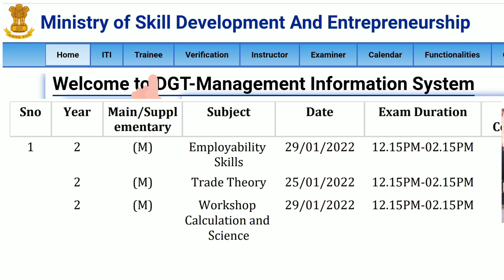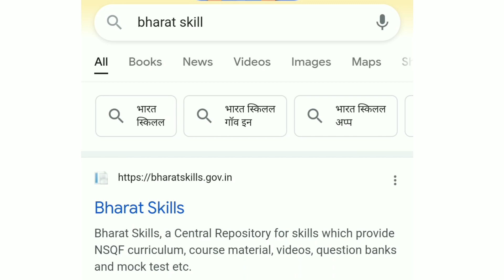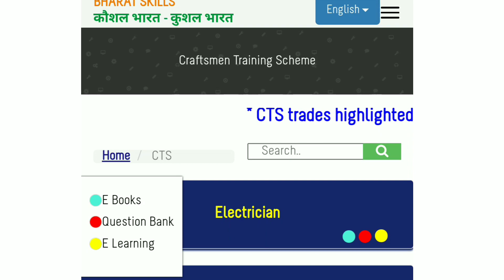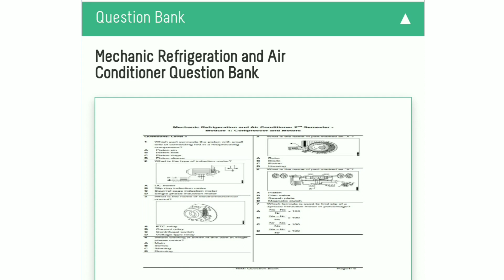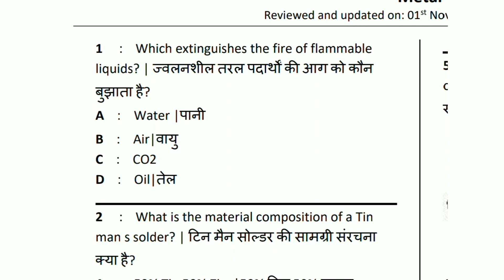ITI CBT EXAM, Trade theory, Emplaybility skills, workshop calculation and science MCQ questions PDF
ITI CBT EXAM TYARI
ITI all trade questions bank
ITI Employability Skills 2nd Year Exam Paper 8 jan 2022,
ITI Employability skills 2nd Year question paper 2021,
ITI Employability skills 2nd year, Employability skills nimi Question paper,
Fitter Trade Top Question Fitter safety precaution fitter safety mcq
 fitter nimi mcq
 Fitter marking tools fitter measuring tool
 ITI Fitter 1st Year NIMI Question
Fitter Trade Important Nimi Question Marking & Marking Tool Important Question
Fitter Trade NIMI Question Fitter Trade Important MCQ
Fitter Turner Machinist Trade Important Technical MCQ marking tool mcą measuring tool mcq safety precaution mcq cutting tool mcq hand tool mcq nimi mcą
Electrician Theory 2nd Year Objective type Question Answer
 Electrician Theory Objective Question Answer
iti electrician trade theory
electrical basics interview question
electrician mcq question in hindi
electrician theory 3rd semester
electrician theory 4th semester
Employability skills questions and answers most important MCQ for ITI students
ES exam 2022 pdf NCUT, These all questions we collect from previous year question papers.
ITI Employability skills 2nd year,
Employability skills nimi Question paper,